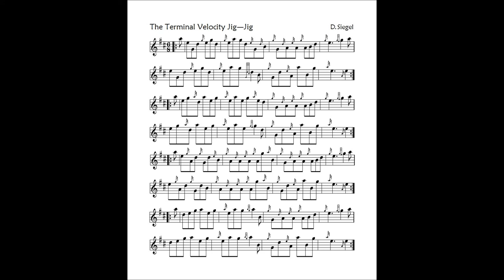Terminal Velocity Jig 9may17